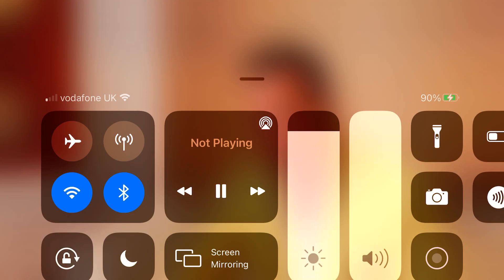Tristan Tate On Andrew Tate Turning To Islam